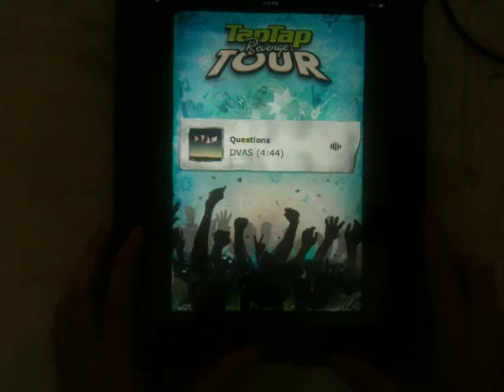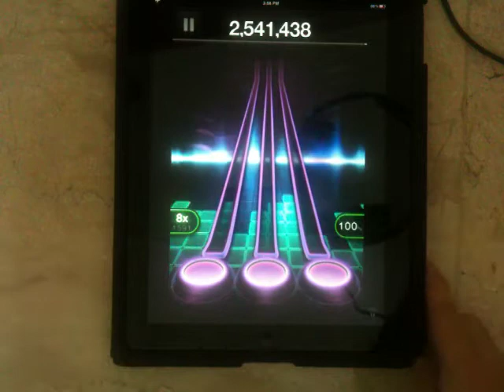DVAS - Questions (TTR Tour)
Album: Society
Genre: Electronic
Album Release: Jun 29, 2010
Label: Upper Class Recordings